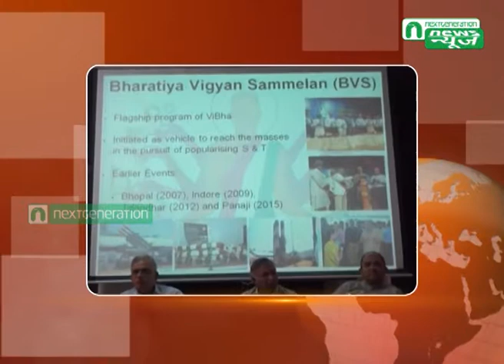Next Generation News : Bhartiya Vidnyan Sammelan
Bhartiya Vidnyan Sammelan